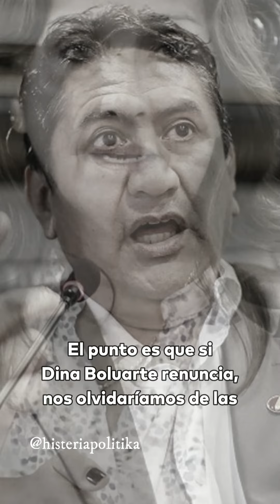¿Y si DINA BOLUARTE RENUNCIA?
¿Qué pasaria si Dina Boluarte renuncia?